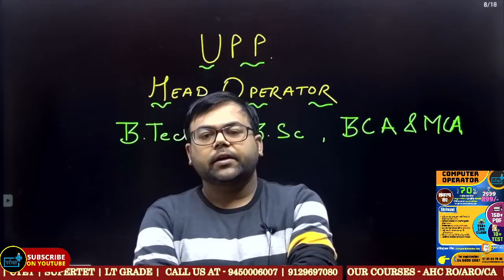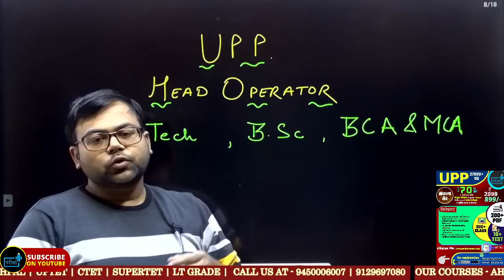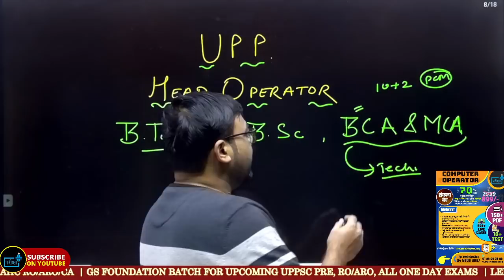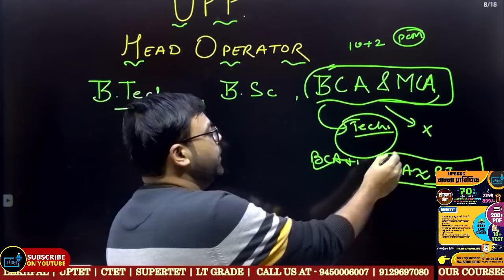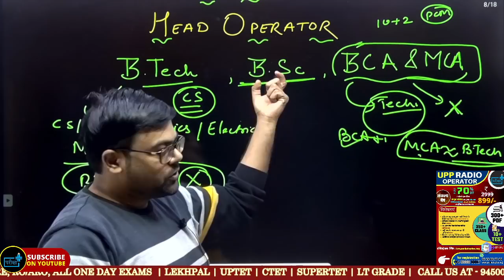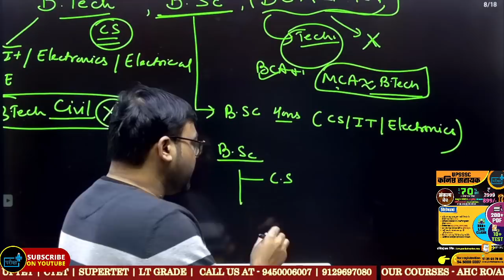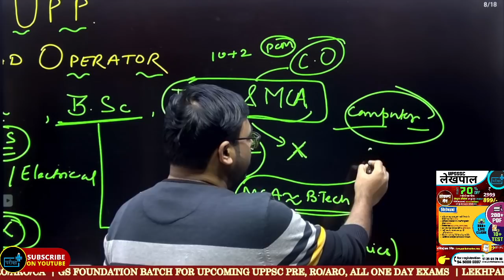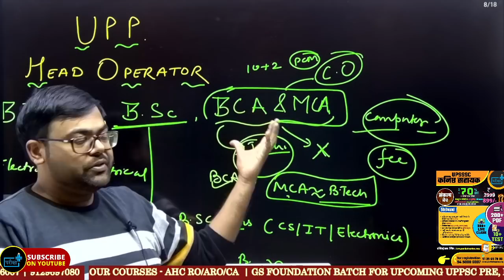UPP Head Operator प्रधान परिचालक | क्या BCA/ MCA ,B.tech और B.sc वाले form भर सकते हैं ?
radio sahayak parichalak eligibility, up police radio operator exam date, up asi dv pst date,up si dv pst date,